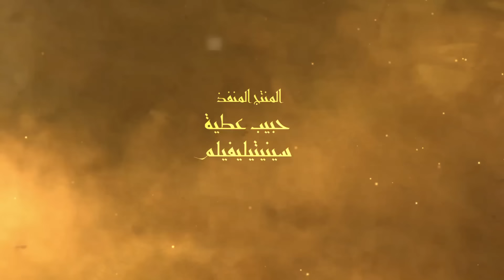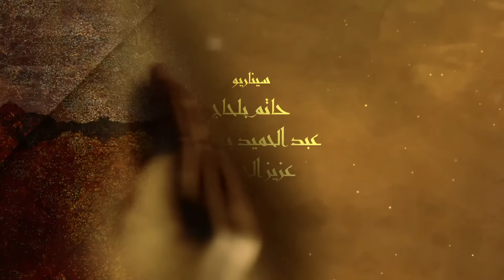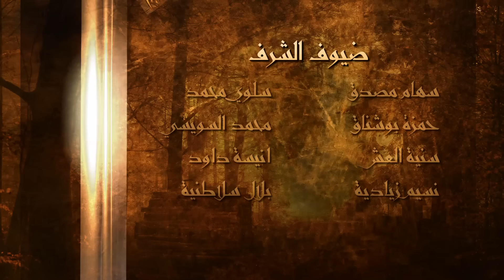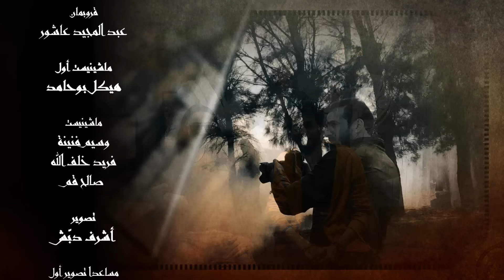سلسلة كان يا ماكانش الحلقة - 15| Série Ken Ya Makenech Ep - 15